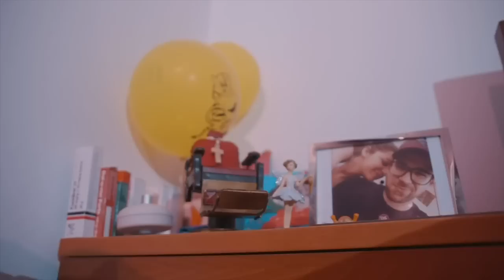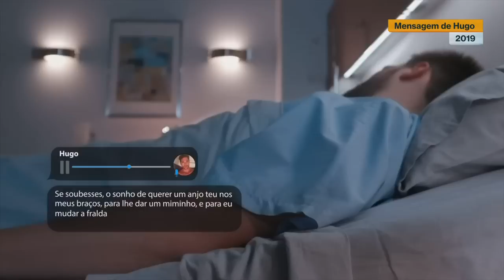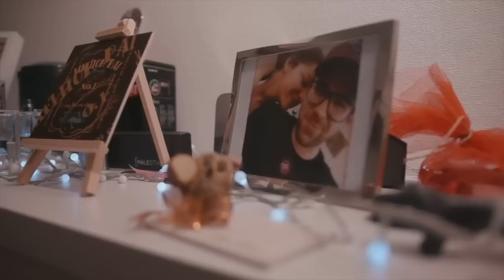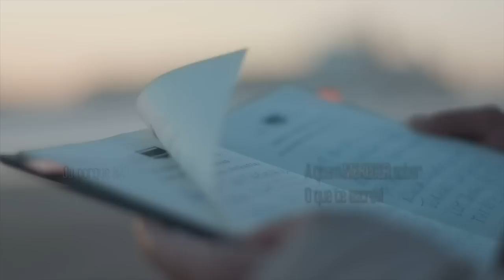Ângela não desistiu e conseguiu engravidar do marido que já faleceu .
Vai nascer o primeiro bebé português concebido após a morte do pai .
Ângela Ferreira lutou para ser mãe após o marido morrer em 2019 , vítima de cancro . Quatro anos depois , conseguiu engravidar . O seu caso levou o tema da inseminação pós-morte ao Parlamento , depois de Marcelo Rebelo de Sousa ter vetado o decreto da Assembleia da República , mas a legislação acabou por avançar .
Crédito : Tvi

Angela did not give up and managed to get pregnant with her husband who has passed away .
The first Portuguese baby conceived after his father's death will be born .
Ângela Ferreira struggled to be a mother after her husband died in 2019 , a victim of cancer . Four years later , she managed to get pregnant . Her case took the subject of post-mortem insemination to Parliament , after Marcelo Rebelo de Sousa vetoed the decree of the Assembly of the Republic , but the legislation ended up moving forward .
Credit : Tvi

Ángela no se dio por vencida y logró quedar embarazada de su esposo que ha fallecido .
Nacerá el primer bebé portugués concebido tras la muerte de su padre .
Ângela Ferreira luchó por ser madre luego de que su esposo muriera en 2019 , víctima del cáncer . Cuatro años después , logró quedar embarazada . Su caso llevó el tema de la inseminación post mortem al Parlamento , luego de que Marcelo Rebelo de Sousa vetara el decreto de la Asamblea de la República , pero finalmente la legislación salió adelante .
Crédito : Tvi

Angela n'a pas abandonné et a réussi à tomber enceinte de son mari décédé
Le premier bébé portugais conçu après la mort de son père va naître .
Ângela Ferreira a eu du mal à être mère après la mort de son mari en 2019 , victime d'un cancer . Quatre ans plus tard , elle a réussi à tomber enceinte . Son cas a porté le sujet de l'insémination post-mortem au Parlement , après que Marcelo Rebelo de Sousa a opposé son veto au décret de l'Assemblée de la République , mais la législation a finalement avancé .
Crédit : Tvi

Google Tradutor